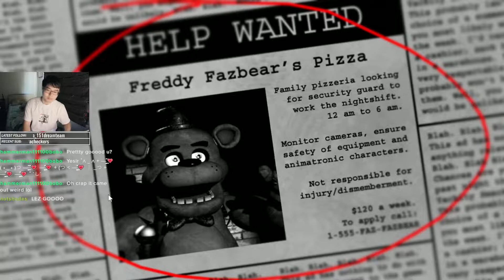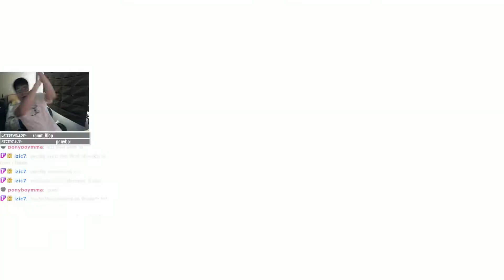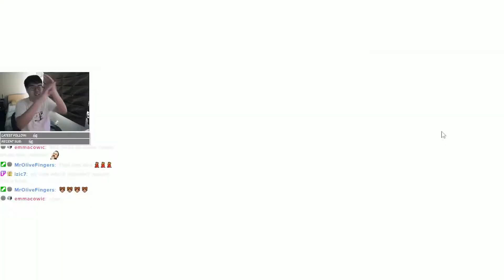Desensitized Apex Legends Player Tries Playing FNaF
I'll be playing spooky games @3 pm pst on Fridays, come catch the streams!